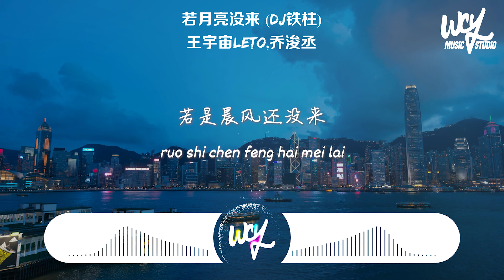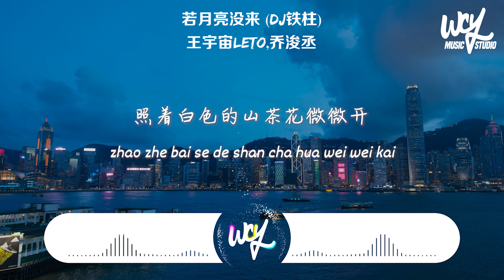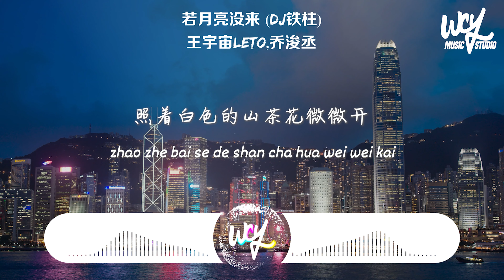王宇宙Leto,乔浚丞 - 若月亮没来 (DJ铁柱)「若是月亮还没来 路灯也可照窗台，照着白色的山茶花微微开」(4k Video)【動態歌詞/pīn yīn gē cí】王宇宙Leto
❖关注 ：王宇宙Leto

❖关注 ：乔浚丞

王宇宙Leto,乔浚丞 - 若月亮没来 (DJ铁柱)「若是月亮还没来 路灯也可照窗台，照着白色的山茶花微微开」(4k Video)【動態歌詞/pīn yīn gē cí】

作词 : 姜洄
作曲 : 李哲

若是月亮还没来
路灯也可照窗台
照着白色的山茶花微微开
若是晨风还没来
晚风也可吹入怀
吹着那一地树影温柔摇摆

好烦 又加班到很晚
你搭上空荡的
地铁已是末班
好烦 很爱却要分开
恋爱谈不明白
好烦 接近理想好难
却又还很不甘
如何拥抱平淡
如果 最难得到圆满
不如选择坦然
若是月亮还没来
路灯也可照窗台
若是晨风还没来
晚风也可吹入怀
你总以为你不够好
不够苗条和美貌
可是完美谁能达到
做你自己就很好
烦恼烦恼拥有太少
没有房车没有钞票
可爱你的人永远会
把你当做心尖珍宝
我也懂大多数的时候
你只想逃离这世界
我也懂太多的情绪在
一个人失眠的深夜
你可以是悲伤或者埋怨
但请不要放弃明天
这一直灰暗的世界
我想看见你的笑脸
若是月亮还没来
路灯也可照窗台
若是晨风还没来
晚风也可吹入怀

➸Wechat：wcymusicstudio / wcymusicstudio1